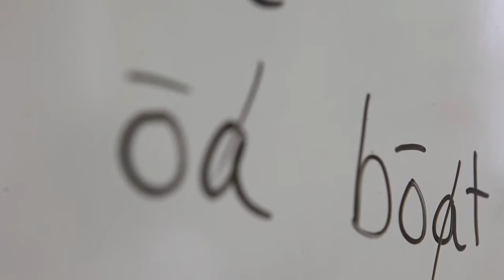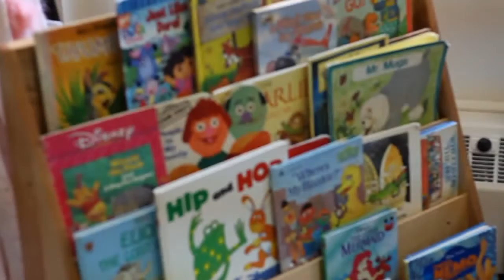CK Newcomers English Tracy Callaghan Executive Director Adult Language and Learning